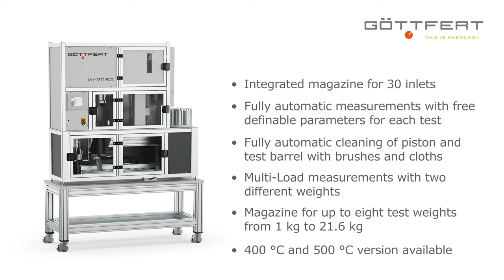MI-ROBO 89.16 Inlet | GÖTTFERT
Fully automated Melt Flow Indexer
ISO 1133 and ASTM D1238

• Integrated magazine for 30 inlets
• Fully automatic measurements with free definable parameters for each test
• Fully automatic cleaning of piston and
 test barrel with brushes and cloths
• Multi-Load measurements with two
 different weights
• Magazine for up to eight test weights
 from 1 kg to 21.6 kg
• 400 °C and 500 °C version available